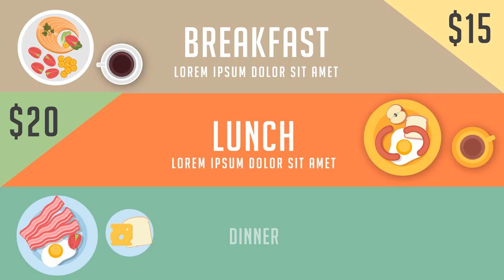Paket Pembuatan Video Promosi dan Website Murah di Pondok Labu, Jakarta